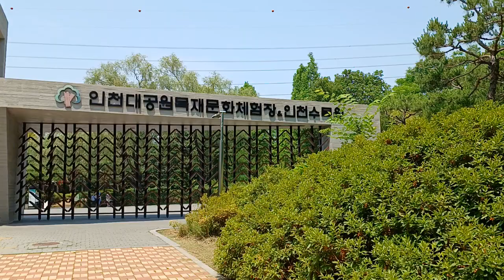인천수목원의 6월 (1)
인천수목원의 6월
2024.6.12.